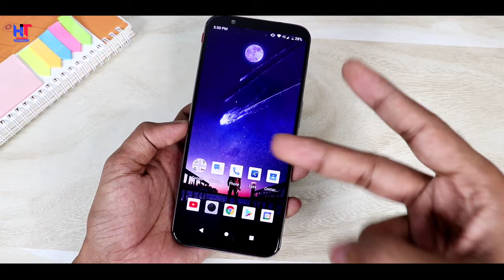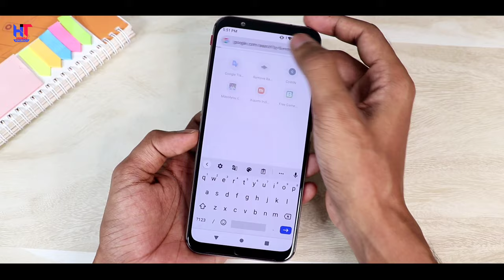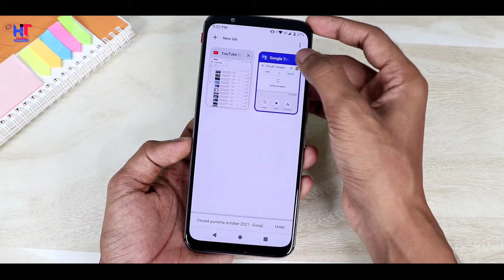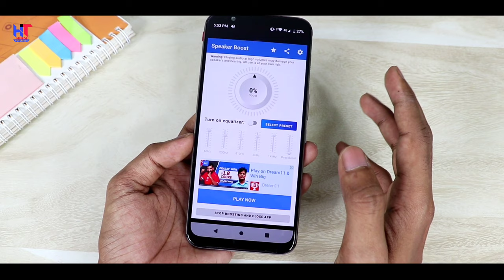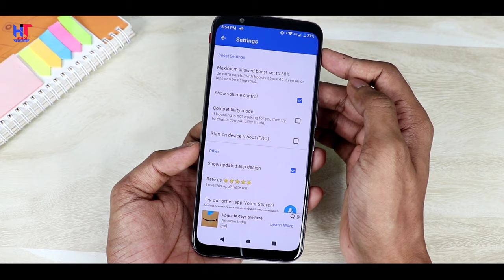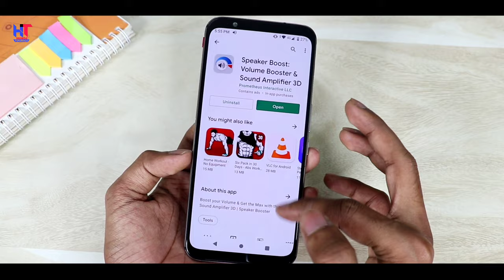Fix Speaker Problem & Increase Sound Quality in Smartphone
Hello,